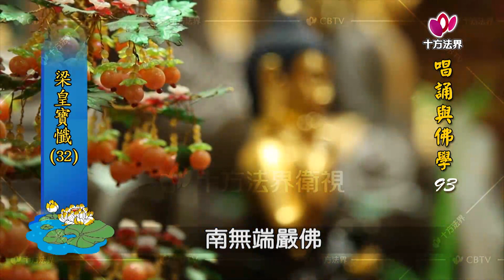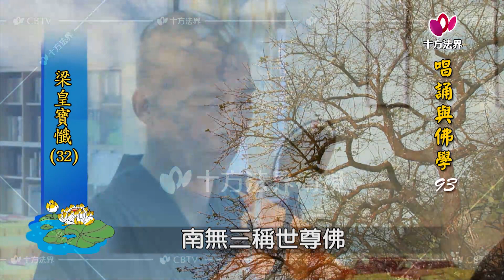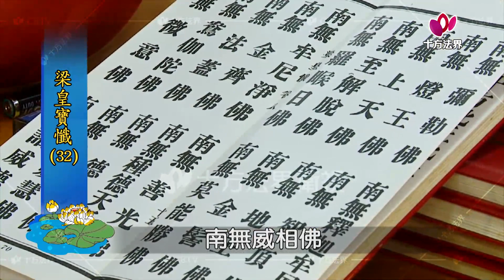心提法師 唱誦與佛學 第093集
心提法師 唱誦與佛學